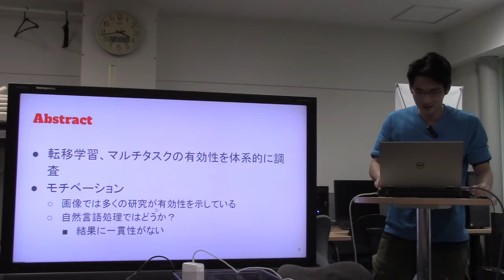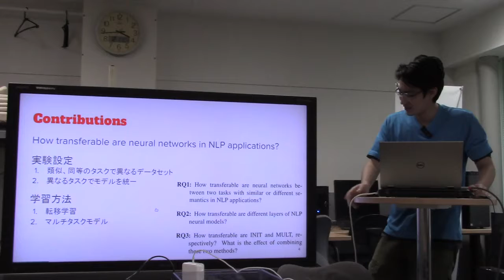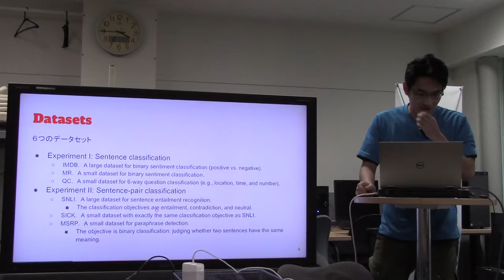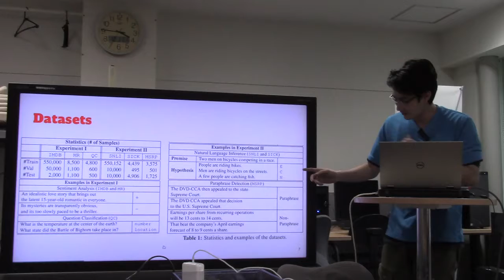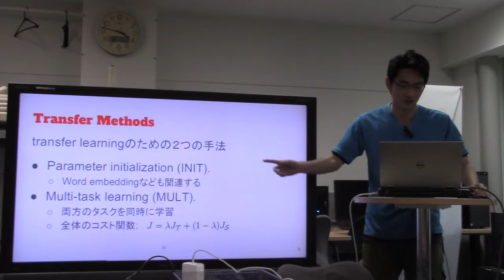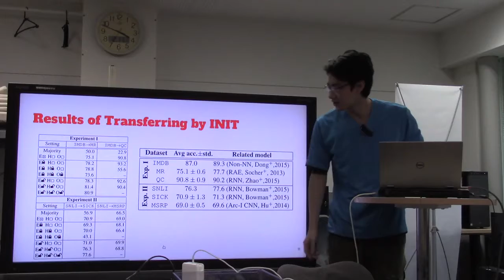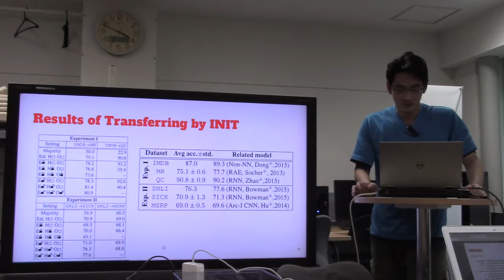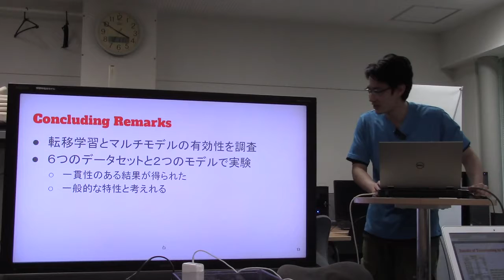文献紹介／How Transferable are Neural Networks in NLP Applications?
How Transferable are Neural Networks in NLP Applications?
Lili Mou, Zhao Meng, Rui Yan, Ge Li, Yan Xu, Lu Zhang, Zhi Jin
Proceedings of the 2016 Conference on Empirical Methods in Natural Language Processing, pages 479–489, Austin, Texas, November 1-5, 2016.